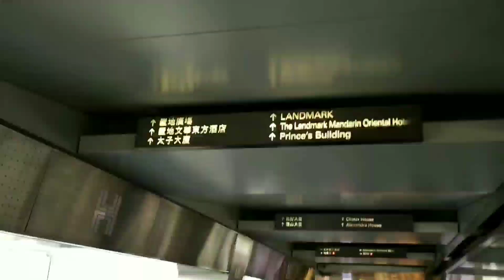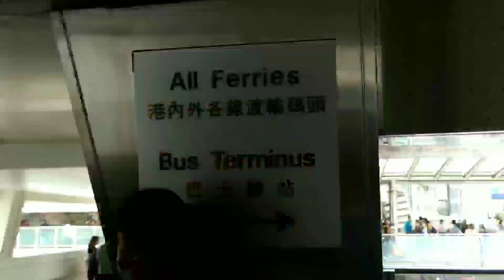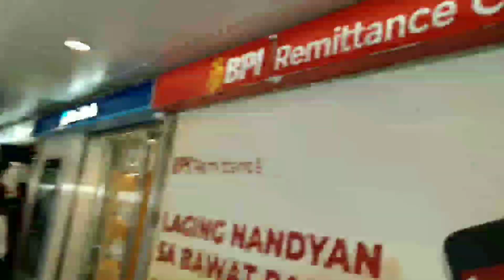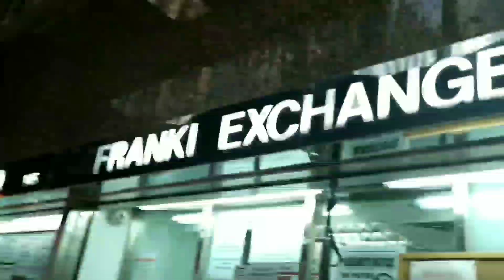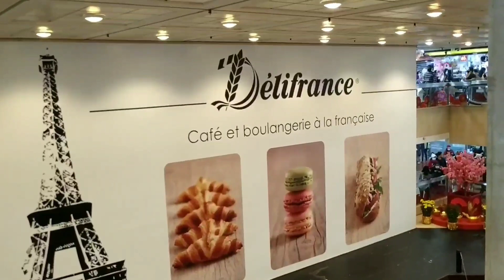WORLDWIDE PLAZA AT CENTRAL | NOFE'S ADVENTURE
World-Wide Plaza is the shopping centre on 3 levels on the lower floors of Worldwide House. It is built in an "atrium" style, but without skylight. Its first level is accessible from the Central Elevated Walkway or by escalator from the ground floor of the building.

The kiosks or shop units are typically from around 10 square metres, and are rented out to small traders, who sell telecommunications and banking services, to food, and magazines. The arcade is popular with the large Filipino population, particularly on Sundays, as many of the shops are run by their compatriots. The wide assortment of typically small shops caters to their needs, selling merchandise from their homeland. Thus, the arcade is also known as the Chungking Mansions of Central[by whom?].

Mag-join na sa sa aking channel para makaaccess sa ating mga exclusive perks at benefits.